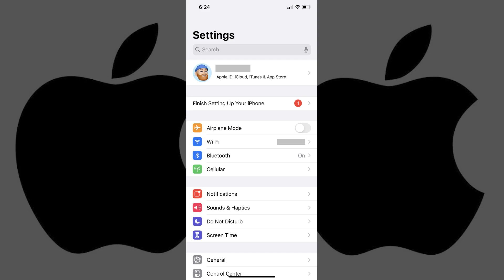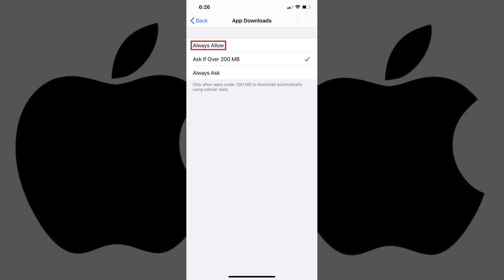How to Remove iPhone or iPad App Download Size Warning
In this video I'll show you how to remove the iPhone or iPad app download size warning.

Timestamp:
Steps to Remove iPhone or iPad App Download Size Warning: 0:44

Video Transcript:
By default, Apple displays a warning on your iPhone or iPad when you try to download an app that's larger than 200 megabytes in size using cellular data. This is especially annoying if you have an unlimited data plan and truly may not care. Thankfully, with the release of iOS 13 in late 2019, Apple makes it possible to remove this download size warning message. However, please be aware that if you remove this warning and you don't have an unlimited cellular data plan, you could run up your data usage faster than you think, which comes with the risk of incurring additional charges from your cellular provider.

Now let's walk through the steps to remove the iPhone or iPad app download size warning.

Step 1. Tap to launch the "Settings" app on your iPhone or iPad. The Settings screen appears.

Step 2. Tap "iTunes and App Store" in the Settings menu. The iTunes and App Store screen is displayed.

Step 3. Tap "App Downloads" in the Cellular Data section. The App Downloads screen appears. You'll see options for Always Allow, Allow If Over 200 MB, and Always Ask. Choosing Always Allow means that, as long as you're not roaming on your cellular data network, you won't receive a warning on your iPhone or iPad when you try to download an app larger than 200 megabytes. Choosing Ask If Over 200 MB means you'll receive a warning when you try to download apps larger than 200 megabytes using cellular data and you'll be asked if you want to continue. Finally, choosing Always Ask means you'll receive a prompt before all app downloads regardless of size when you'll be using your cellular data.

Step 4. Tap to place a check mark to the right of "Always Allow." Going forward, you'll no longer receive a prompt when choosing to download apps on your iPhone or iPad using cellular data, regardless of their size.